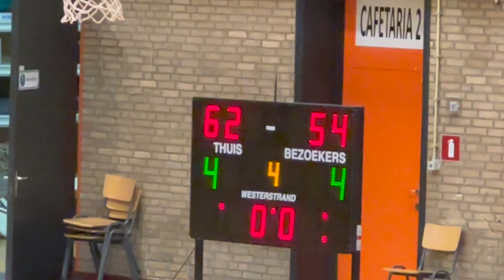Bavi Vilvoorde C vs BC Asse-Ternat B: 62-54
Q1: 13-16
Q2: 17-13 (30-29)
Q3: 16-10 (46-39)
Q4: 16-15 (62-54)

Free throws:
Bavi: 5/8 (63%)
BCAT: 21/27 (78%)

Puntenverdeling Bavi:
#1 Maxim Boeyckens: 4
#4 Lander Thienpondt: 0
#5 Arne Van Der Perren: 6
#7 Karl Blast: 9
#8 Jens Jacob: 0
#9 Mathieu Boeyckens: 26
#11 Washington Osawe: 0
#12 Alexander Bruynseels: 6
#13 Senne Thienpondt: 8
#19 Anthony Lénaers: 3

Puntenverdeling BCAT:
#4 Thomas Willockx: 0
#6 Sven Van Droogenbroeck: 2
#7 Ismaïl El Hamzaoui: 16
#8 Robin Pocket: 10
#9 Hendrik Eryatmaz: 9
#11 Anton Thienpont: 2
#12 Jonas Vinck: 4
#32 Jasper Van Driquelle: 9
#40 Milan Willems: 2